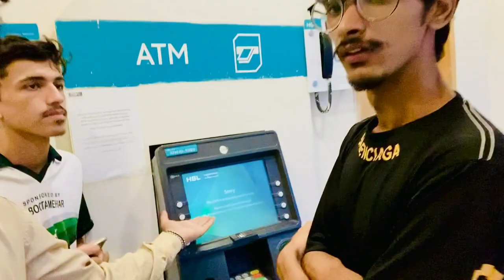ATM Machine Kharab Kar Di🥴||Part 1✌||Heavy Vlog 😆||@Desi.vlog303 ❤Like Subscribe😌 Share 🙈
Name:desi_vlog303

Name:desi_vlog303